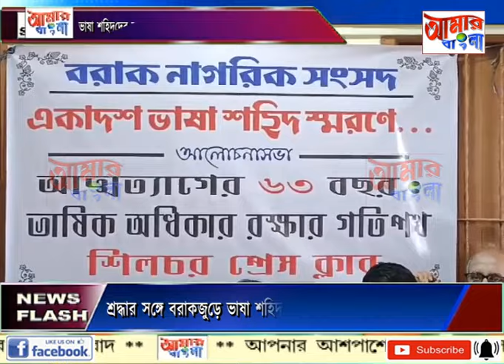AAMAR BANGLA # NEWS # 19-05-2024_